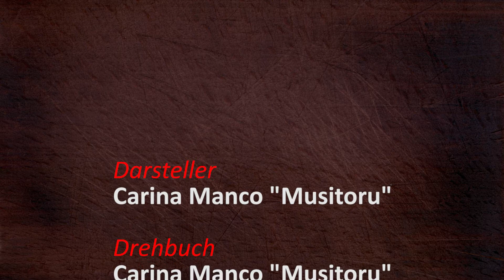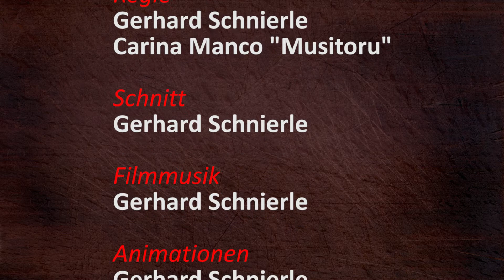D-020 Stängelkohl und Vulkanspargel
Stängelkohl und Vulkanspargel

REZEPT
2kg Stängelkohl
2 Zwiebeln
2 Knoblauchzehen
Olivenöl
2 Teelöffel Salz
1/2 Teelöffel Pfeffer
1 Chili